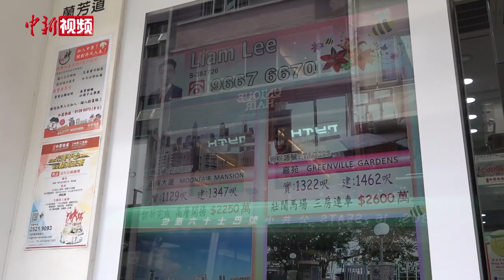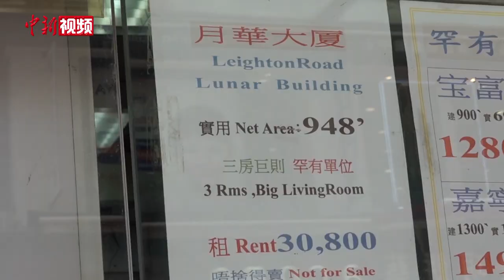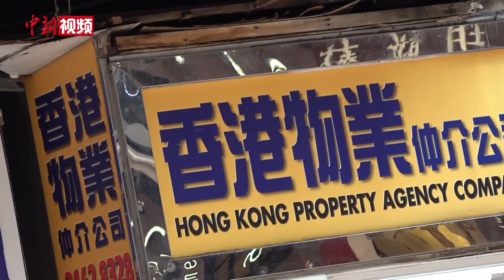汤文亮：香港楼价今年最多跌5% 不会出现"非典"期暴跌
新冠肺炎疫情影响香港经济，近日香港不少一手楼盘和二手楼盘出现减价潮。4月27日，记者专访了香港房地产专家、纪惠集团行政总裁汤文亮，他认为过去一年香港楼价下跌是因为受到黑暴和疫情双重打击，尤其是受到游行示威的影响，许多业主看淡香港的经济前景，以稍低价格卖房。他也预计2020年香港住宅楼价最多跌5%。